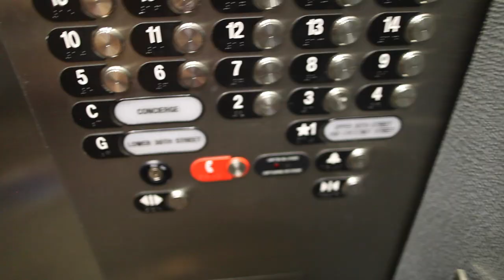36 STORIES ABOVE PHILADELPHIA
daytodaychase